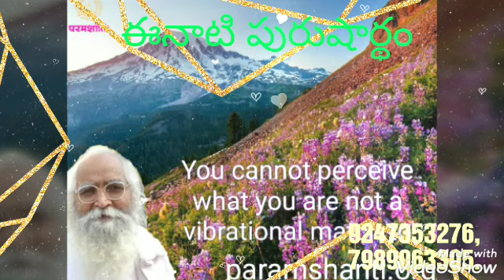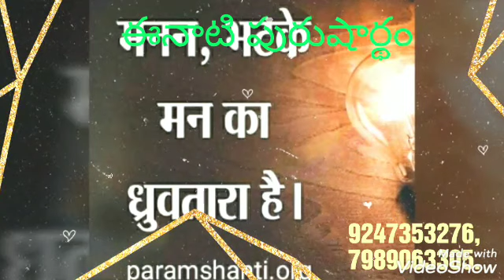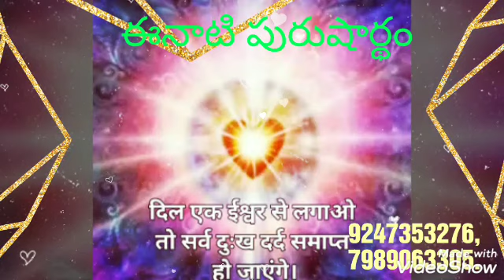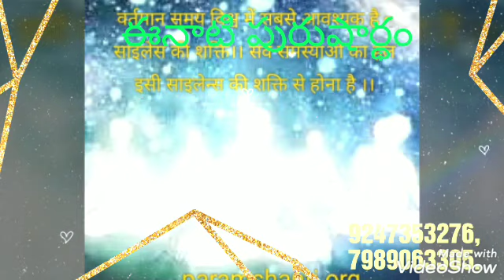*8-12-2019*,🎆ఈ రోజు పురుషార్ధమునకు ధారణ పాయింట్స్ 🎆